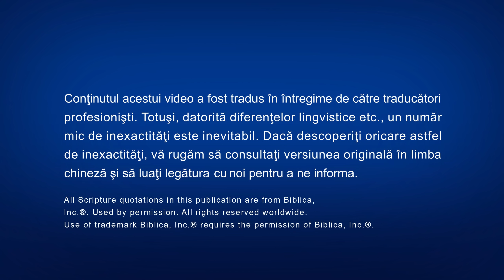Scenetă creștină „Dumnezeu bate la ușă” Tu L-ai întâmpinat pe Domnul?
Sceneta „Domnul bate la ușă” ne arată cum, în zilele de pe urmă, Domnul bate la ușa inimilor noastre cu cuvintele Lui, iar fecioarele înțelepte pot auzi glasul lui Dumnezeu și se pot ospăta cu Mielul.
Pastorul Chang Shoudao a așteptat mereu întoarcerea Domnului, dar, când fratele Zhen îi mărturisește că Domnul S-a întors deja, se agață cu încăpățânare de noțiunile și de închipuirile lui, crezând că Domnul Se va întoarce pe un nor, și își ține ușa ușa inimii închisă pentru adevărata cale. De această dată însă, fratele Zhen discută cu el despre pasaje din Scriptură referitoare la întoarcerea Domnului și pastorul descoperă că Biblia conține profeții conform cărora, în zilele de pe urmă, Domnul Se va întoarce în secret, întrupat, pentru a spune noi cuvinte și a purifica omul și doar după aceasta Se va arăta public pentru a răsplăti binele și a pedepsi răul. În același timp, el ajunge să înțeleagă adevărata semnificație a faptului că Domnul bate la ușile noastre și că, pentru întâmpinarea întoarcerii Domnului, este esențial să putem auzi glasul lui Dumnezeu. Când aude în cele din urmă glasul lui Dumnezeu în cuvântul lui Dumnezeu Atotputernic, el își deschide ușa inimii și întâmpină întoarcerea Domnului.

Fulgerul de la Răsărit, Biserica lui Dumnezeu Atotputernic a fost creată datorită arătării și lucrării lui Dumnezeu Atotputernic, q-a doua venire a Domnului Isus, Hristosul zilelor de pe urmă. Aceasta este alcătuită din toți cei care acceptă lucrarea lui Dumnezeu Atotputernic în zilele de pe urmă și care sunt cuceriți și mântuiți de cuvintele Lui. Biserica a fost întemeiată personal, în întregime de Dumnezeu Atotputernic și este condusă de El, ca Păstor. Cu siguranță aceasta nu a fost creată de o persoană. Hristos este adevărul, calea și viața. Oile lui Dumnezeu aud glasul Lui . Atâta timp cât citiți cuvintele lui Dumnezeu Atotputernic, veți vedea că Dumnezeu S-a arătat.

Enunț special: Această producție video a fost produsă în scopuri non-profitabile de către Biserica lui Dumnezeu Atotputernic. Actorii care apar în această producție joacă în scop non-profitabil și nu au fost plătiți în niciun mod. Acest videoclip nu poate fi distribuit niciunei părți terțe pentru profit și sperăm că fiecare îl va distribui în mod liber. Când îl distribuiți, vă rugăm să notați sursa. Fără acordul Bisericii lui Dumnezeu Atotputernic, nicio organizație, niciun grup social sau individ nu poate falsifica sau reprezenta în mod greșit conținutul din acest videoclip.